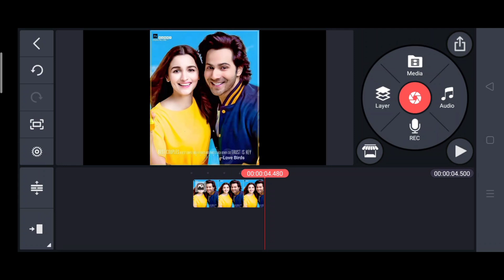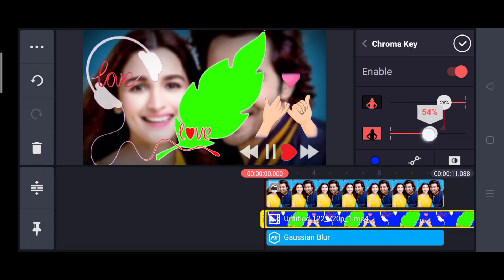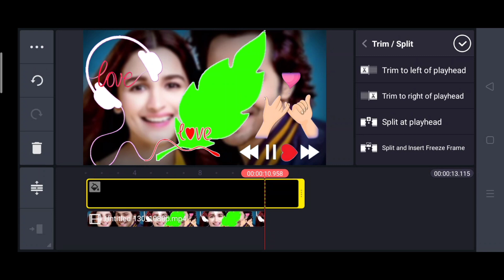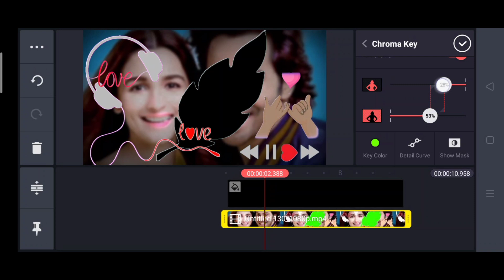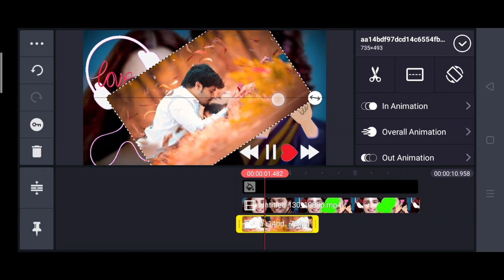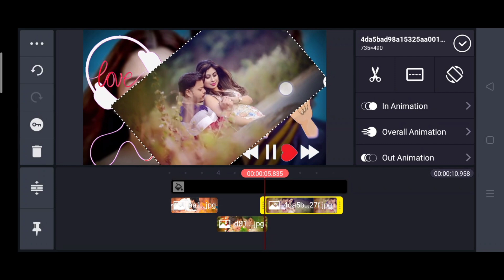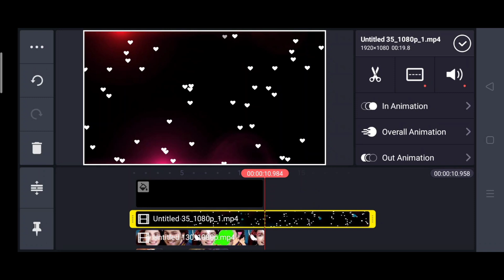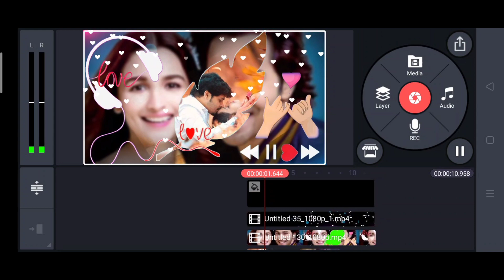How to make trending whatsapp status video 2021 | love status video template video kiase banaye 2021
How to make trending whatsapp status video | love status video template |black screen template 2021

Love Video Editing By Kinemaster
how to mae trending whatsapp status video in kinemaster
love video editing app
how to make whatsapp status video with lyrics
love video editing kinemaster telugu
whatsapp status full screen whatsapp status video kaise banaye in kinemaster
love video editing in tamil
avee player new effects
love video editing by kinemaster best green screen video for love
avee player cute love trending visulizer
love video edits
kinemaster and avee player trending template
love video editing background
kinemaster se status video kaise banaye
love video editing app tamil
love video editing in telugu

kinemaster se status video kaise baaye
whatsapp status template video
light effects whatsapp status video kaise banaye
kinemaster se full screen video kaise banaye
love status editi kinemaster

birthay video ideas
birthday video background
birthday video song
birthday video for best friends
birthday video maker app

new status video editing 2021 kinemaster  new kinemaster video editing 2021  kinemaster video editing 2021
kinemaster video editing new style 2021  new kinemaster video editing

EDUCATIONAL
PURPOSES ONLY